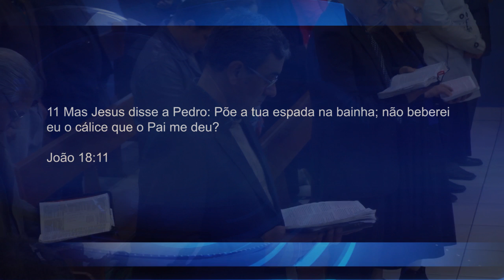JESUS É DEUS - Matusael Trindade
Matusael Trindade  - 28/05/2017